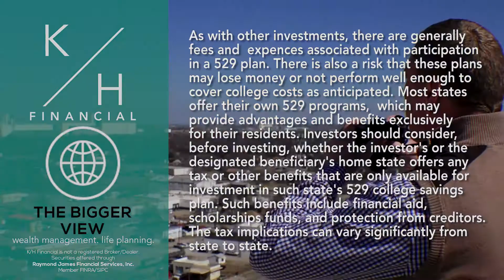KH 529 Plan, Busted!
What can you NOT use 529 money for?